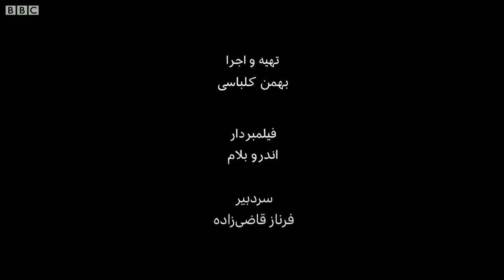شارمین میمندی‌نژاد‌، بنیان‌گذار خیریه «جمعیت امام علی»: اولین مصاحبه بعد از آزادی از زندان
شارمین میمندی‌نژاد‌، بنیان‌گذار خیریه «جمعیت امام علی» در اولین مصاحبه اختصاصی با یک رسانه بعد از آزادی و خروج از ایران در گفت و گو با بهمن کلباسی ، از فعالیت‌ها و موفقیت‌های خیریه، از بازداشت خودش ، حکم انحلال جمعیت و انتقال فعالیت‌ها به خارج از کشورمی‌گوید.  خیریه امام علی که در سال ۱۳۷۸ تشکیل شد، دردو دهه فعالیت به یکی از نهادهای خیریه خوشنام در ایران بدل شد. تا زمانی که سه نفر از اعضای اصلی آن بازداشت شدند و درنهایت دادگاهی حکم به انحلال این جمعیت داد.

این فعال مدنی یکی ازعلل سرکوب و انحلال این خیریه را تفاوت آن با خیریه‌های حکومتی و پیش از همه مستند کردن خلافهای  باندهای اقتصادی و قاچاق مواد مخدر می داند. « مواد مخدر وارد یک محله می شود، محله قرمز می شود، قیمت تمام خانه‌ها پایین می افتد، بعد یک نفر تمام آن خانه ها را می‌خرد، تمام محله را می‌خرد، بعد شما می بینید این آدم‌های آسیب دیده را کوچ می دهند  به محله دیگری تا کاربری آن محله را عوض کنند، بعد برج وبارو می سازندو قیمت خانه‌ها دوباره بالا می رود». او می‌گوید حاضر نبود به خارج از کشور مهاجرت کند ولی: « مناسب دیدیم که جمعیت را از دست آنها]درامان [نگه داریم». شارمین میمندی‌نژاد‌ در یک گفت و گوی ویژه در بی بی سی فارسی.